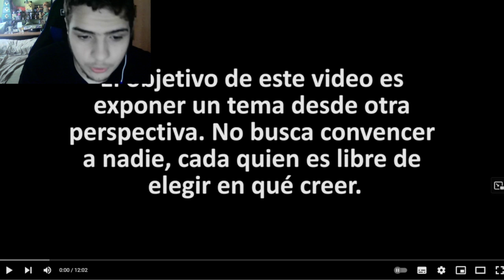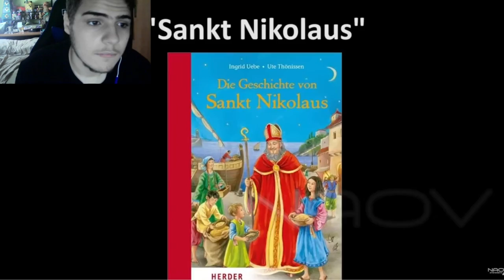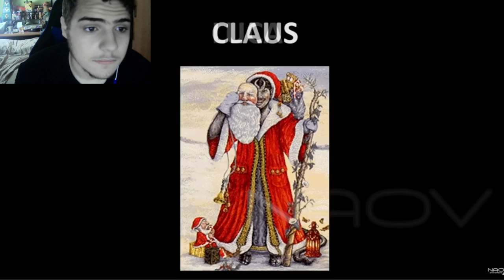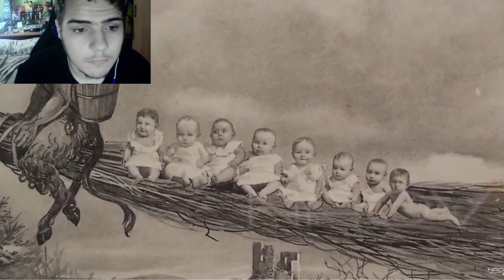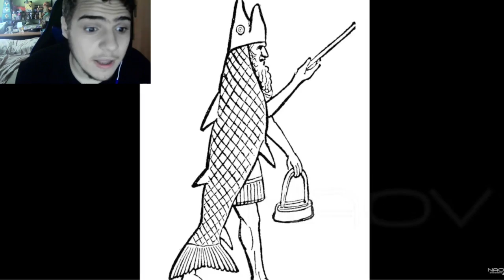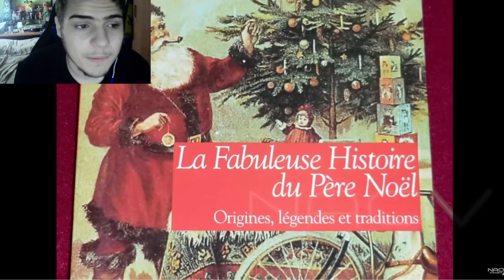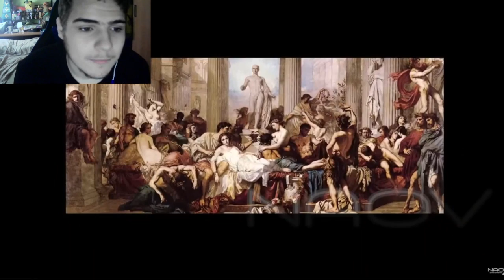El Lado Oscuro de Santa Claus "Reaccionando"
En este vídeo reaccionamos al oscuro lado de Santa Claus.